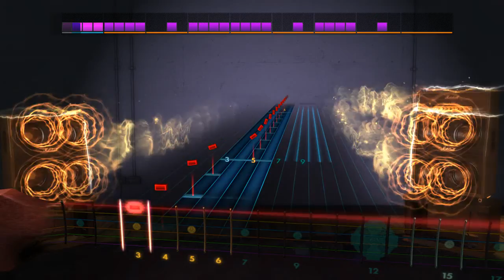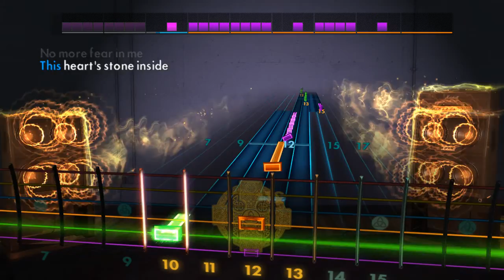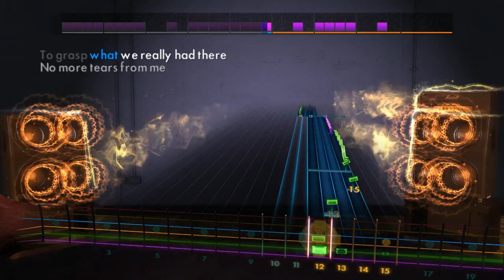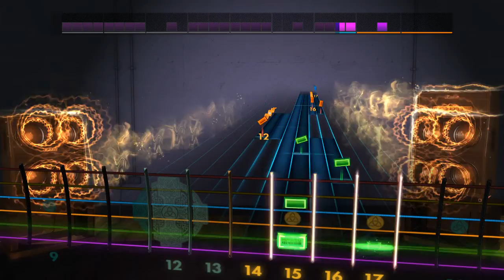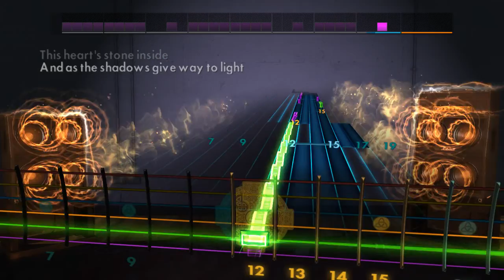Rocksmith 2014 (CDLC) Insomnium - Lose To Night (Lead 100%)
Like Glass? This song is from their sixth studio album Shadows Of The Dying Sun which was released in 2014.  Thanks to Jansku79 for charting this song.  Tuning is D standard.